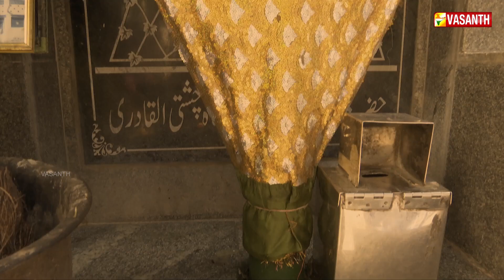மருத்துவமனை வளாகத்துக்குள் காணக் கிடைக்கும் இஸ்லாமிய மகானின் தர்கா | MARMAM PROMO | Vasanth TV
மருத்துவமனை வளாகத்துக்குள் காணக் கிடைக்கும் இஸ்லாமிய மகானின் தர்கா |  - ஒரு தர்காவை மையப்படுத்திய வியக்க வைக்கும் தகவல்கள் | MARMAM PROMO | Vasanth TV